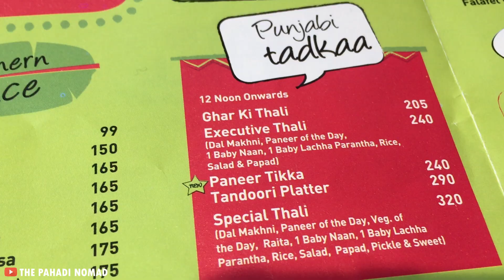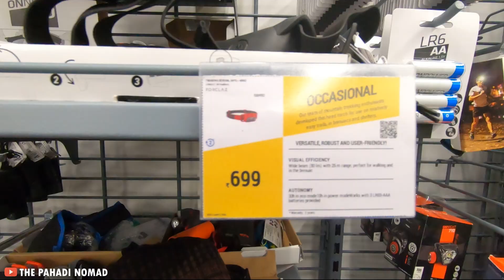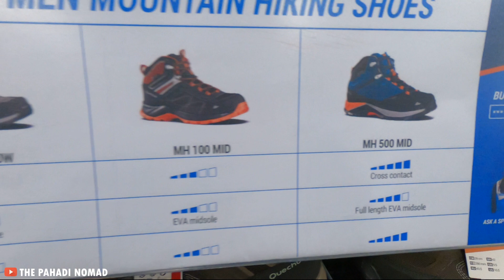PAHADI NOMAD in Decathlon Noida | Trek gears to buy | Sachin Rawal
Everyone of you want to explore the world, Mountains and places. The travelling is the meditation in itself, you just need to manage the time and fly to gain the peace. Same as i Sachin Rawal, A travel vloger and video maker from Bageshwar, Uttarakhand, Just love to explore. I belongs to mountains and I always want to be there only.

Last day, I with one of my buddy Lakshman vistited Decathlon store in sector 18 noida and checked out various gears and accesories for trekking and travelling. This is not the complete guide about the product for the trek, Its just an overview.

Do watch the full vlog and enjoy, If any query, Please comment

Best Treks in Uttarakhand for the Nature Lovers

1. Chopta-Chandrashila trek. Situated in the Rudraprayag district of Uttarakhand

2. Nag Tibba Trek.
3. Deoriatal Trek.
4. Dayara Bugyal.
5. Panwali Kantha Trek.
6. Gorson Bugyal. ...
7. Valley of Flowers.
8. kedarkantha Trek.

BUY THE GEARS I USE FOR VLOGGING:

ACTION CAM AXIS
SECOND MIC